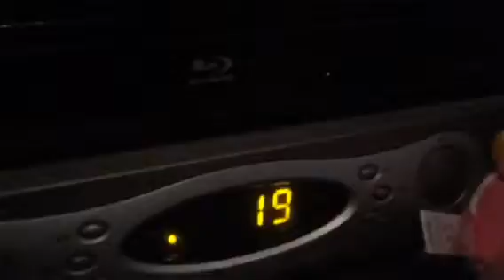Nintendo 3ds review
That's handheld released in 2011 this game is fun